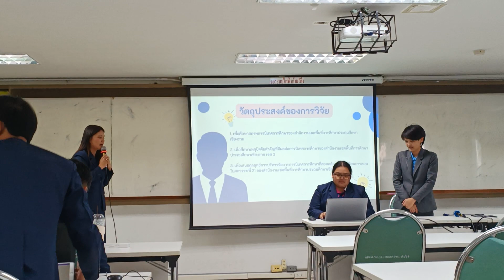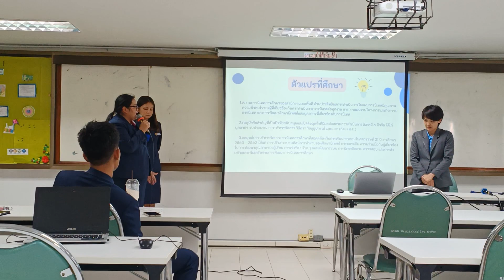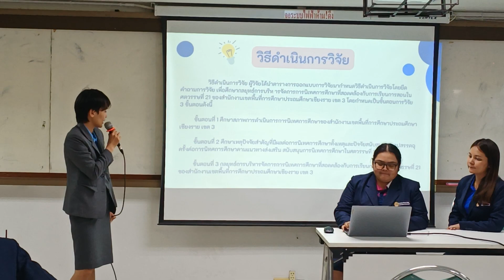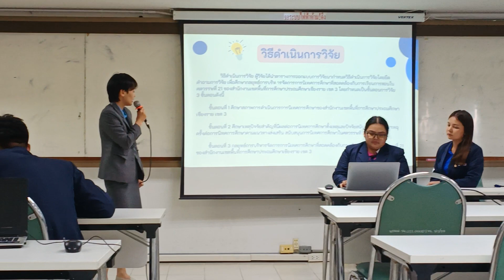วิจัยการนิเทศ 1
กิจกรรมการเรียนรู้ระดับปริญญาโท หลักสูตรครุศาสตรมหาบัณฑิต สาขาวิชาการบริหารการศึกษา มหาวิทยาลัยราชภัฏนครราชสีมา รุ่น 25 หมู่ 1 รายวิชา การนิเทศการศึกษา อาจารย์ผู้รับผิดชอบรายวิชา รองศาสตราจารย์ ดร.จตุรงค์ ธนะสีลังกูร